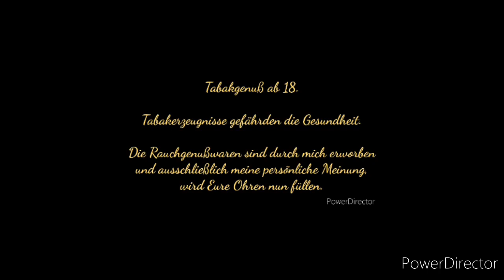Das hat allein "MATTH KAY" zu verantworten!